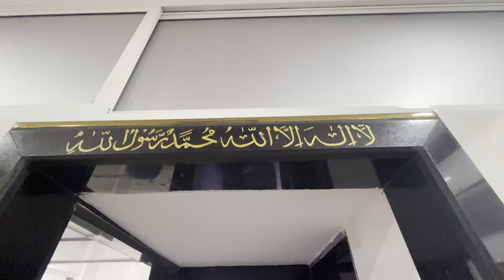HAPPY ANNIVERSARY AMMI ABBA AND NEW HOME TOUR | VLOG | #17/100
Shaikh Mustafa
Trip
Happy anniversary vlog
Home tour
Mumbai home tour vlog
New home in mumbai
Best anniversary celebration in mumbai
Indian lifestyle
Best place in mumbai
Best property in Mumbai
South mumbai
Wedding in mumbai
Mumbai festival
Friend vlog Mumbai
Mumbai shopping
Mumbai vlog
Mumbai lifestyle
Mumbai, fashion
Daily vlogs in Mumbai
Festival shopping in Mumbai

THIS VIDEO WAS MADE UNDER HYGIENE CONDITIONS. TAKEING ALL NECESSARY PRECAUTIONS

Music I use :
Intro sound: intro music it take for YouTube library

Till then stay blessed stay happy and I love uhh all

I am more active on instragram

If you didn't then make sure you
Coz it's totally free so hit the button and enjoy (THANK YOU)